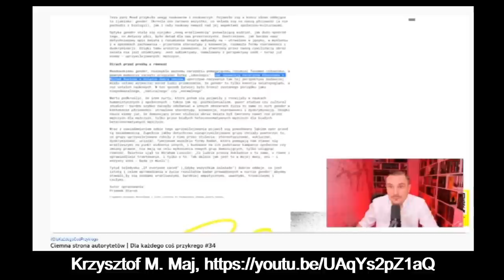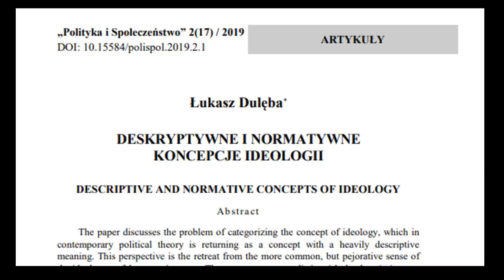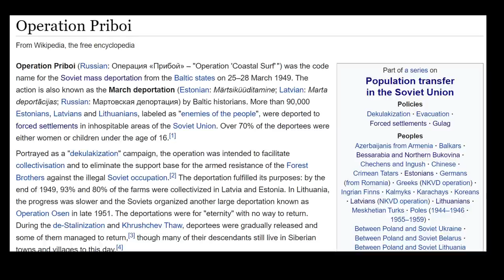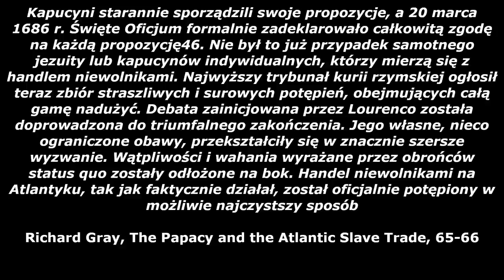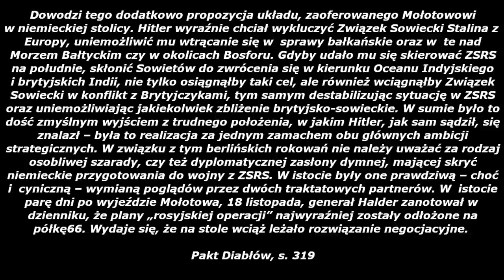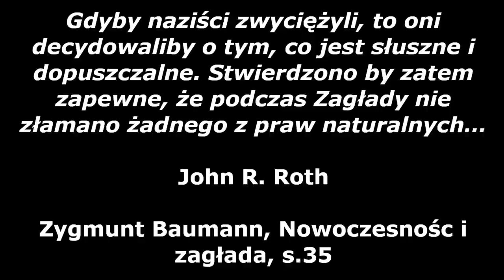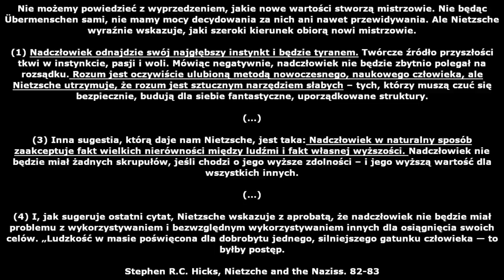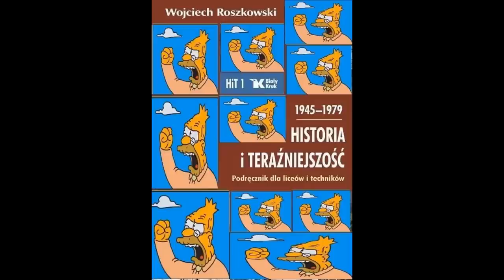Najgorsza krytyka najgorszego podręcznika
Źródła:

1Krzysztof Świrek, Trzy końce ideologii
2 Łukasz Dulęba, Deskryptywne i normatywne koncepcje ideologii
3 Milan Babik, Nazism as a Secular Religion
4 Michał Heler, Tadeusz Pabjan, Stworzenie i początek wszechświata
5 Edward Grant, Średniowieczne podstawy nauki nowożytnej.
6 David. A Weintraub, Religions and Extraterrestrial life
7 Kazimierz Czerwiński, Utopia jako impuls innowacji w edukacji
8 Łukasz Bojko, Kilka Refklekcji o lewicowych korzeniach faszyzmu i nazizmu
9 David Roberts, The Syndicalist tratition, and italian Fascism
Peter Davies, Derek Lynch, The Routledge companion to Fascism and far Right.
10 Paweł III, Sublim Deus
11 Richard Grat, The Papacy and the Atlantic Slave Trade
12 David G. Dalin, Mit papieża Hitlera
13 Tadeusz Zubiński, Generał Franco
14 Antumi Toasije, The Africanity of Spain
15  Nanna Kildan, Normative foundation of the Welfare State
16 Michael Hesemann, Pius XII wobec Hitlera
17 Daniel Siemens, Szturmowcy
18 Russel Lemmons, Hitler’s Rival
19 Edward Radziński, Stalin
20 Roger Moorhouse, Pakt diabłów
21 Zygmunt Baumann, Nowoczesność i Zagłada
22 Tomasz z Akwinu, Summa Teologiczna
23 Zmierzch Demokracji Liberalnej?
24 Fryderyk Nietzsche, Z Genealogii Moralności
25 Stephen Hick, Nietzsche and the nazis